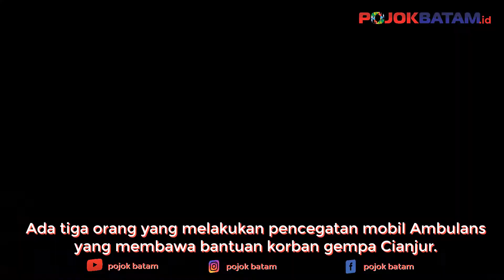Warga Cegat Mobil Bawa Bantuan Cianjur Minta Maaf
Warga yang mencegat mobil ambulans relawan yang membawa bantuan untuk korban gempa di Cianjur, sudah selesai diperiksa oleh pihak Kepolisian.

Ada tiga orang yang melakukan pencegatan mobil Ambulans yang membawa bantuan korban gempa Cianjur.

Dari hasil pemeriksaan Polisi, tiga orang itu mengakui telah melakukan pencegatan terhadap ambulans yang membawa bantuan untuk korban gempa Cianjur.

Kabid Humas Polda Jabar, Kombes Pol Ibrahim Tompo mengungkapkan, tiga orang ini juga termasuk sebagai warga yang terdampak gempa bumi Cianjur.

Namun hingga Rabu, 23 November 2022 siang, tiga orang itu mengaku tidak pernah mendapat penyaluran logistik bantuan pasca gempa.

"Lokasi mereka cegat ambulans ini tidak jauh dari Cugenang, tepatnya di Rancagoong," kata Tompo saat ON AIR di Radio PRFM.

Berdasarkan pengakuan tiga orang ini, kata Tompo, mereka mengaku kesal karena mobil-mobil yang membawa logistik bantuan tidak pernah berhenti di daerah mereka.

Masih menurut tiga orang tersebut, mobil-mobil yang membawa bantuan hanya sekadar lewat untuk menuju ke daerah Cugenang.

"Selama dua hari pasca gempa mereka tidak mendapatkan bantuan. Mereka gemas kenapa bantuan terus mengalir ke atas, sedangkan di tempat mereka tidak ada bantuan,"